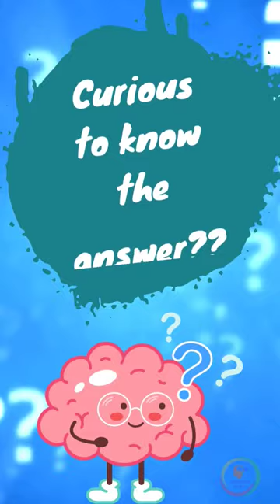Extraordinary fish that swims walks and flies - Garnai Fish🐟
There is an extraordinary fish that can swim walk and fly.. Garnai Fish 🐠🐋🐟
Garnai fishes are mostly found in oceans and they can fly upto 50 meters high